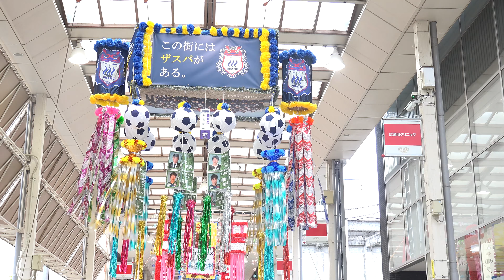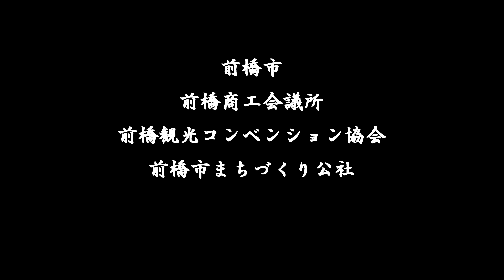第69回前橋七夕まつり音楽 新日本紀行 富田勲：星に願いを 雅楽演奏者 東儀秀樹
赤城山山麓にある前橋市の4月から七夕までの行事を盛り込み、北関東一の前橋七夕まつりを描いてみました。中央通り、弁天通り、中央イベント広場を4日間昼夜撮影場所を移しながらどんな作品にするか考えてました。8月には花火大会がありますね。